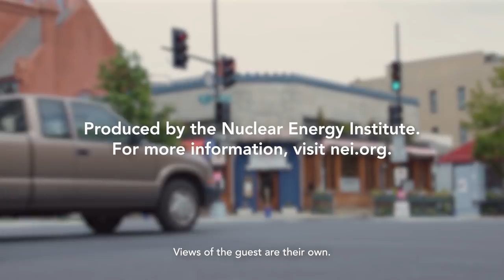Off the Menu with Monica: Daniel Oberhaus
As a technology and innovation reporter for WIRED, Daniel Oberhaus is plugged into the latest happenings in the energy sector and keeps a close eye on what the trends of tomorrow will be. One major story that requires futuristic thinking is predicting how carbon emissions will bounce back following the COVID-19 pandemic and what can be done to keep them down.

 “I think if anything, the pandemic has kind of shown just how much we need to do in order to hit our climate goals,” says Oberhaus. “The big answer there is we need to go fully towards carbon neutral or carbon-negative technologies.”

Oberhaus recently joined Monica Trauzzi for a special at-home episode of “Off the Menu,” where they discussed the evolving energy landscape, including the recent shocks in the oil industry, and the need to accelerate carbon-free energy development and deployment.